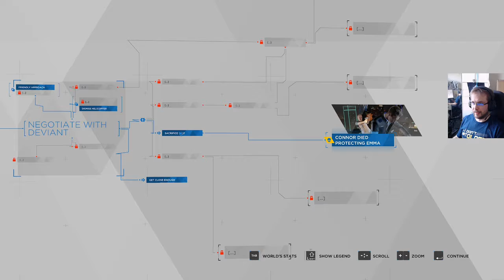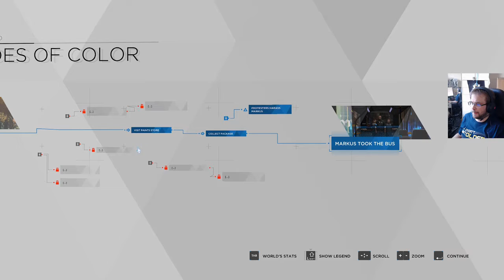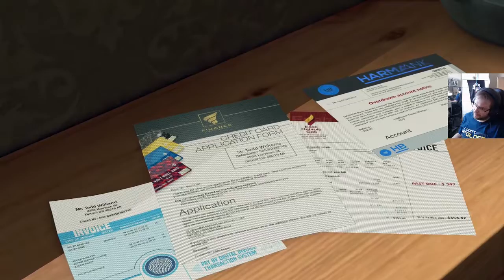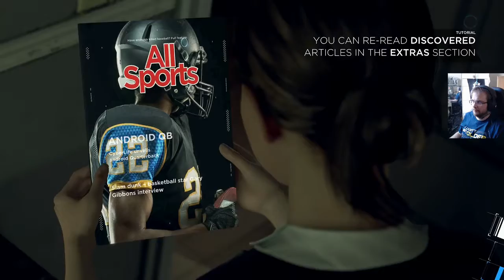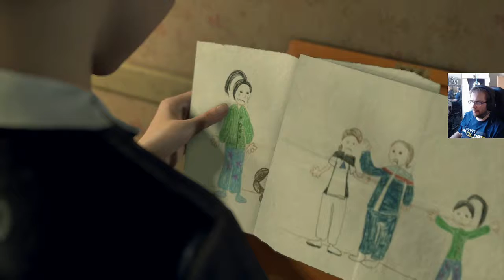Detroit: Became Human osa 1 - Androidit vievät työpaikkamme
Tulevaisuudessa amerikkalaiset ovat kehittäneet uuden orjarodun ristetyttämällä Steve Jobsin ja Donald Trumpin unelmat. Androidit tekevät kaikkea kotisiivouksesta vanhustenhoitoon. Ei ihmekään että työttömyys on korkealla. Ohjelmointivirheen takia monet Androidit ovat tulleet itsetiedostaviksi, joka aiheuttaa moraalisen dilemman.

Tämä on uusinta  (leikattu versio) aikaisemmasta suroatoistosta.